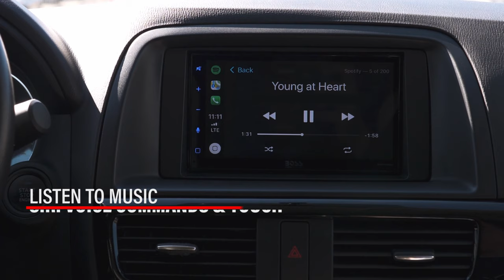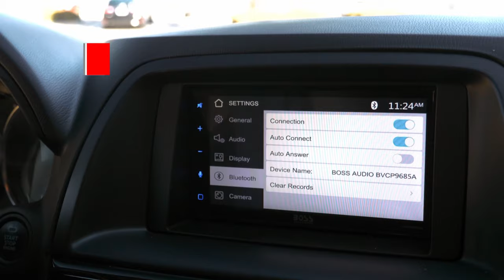BVCP9685A Apple Carplay Stereo | BOSS Audio Systems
BOSS Audio BVCP9685A double din stereo provides the latest integration with both Apple Carplay and Android Auto. Seamlessly connect your smart device to improve your driving experience.